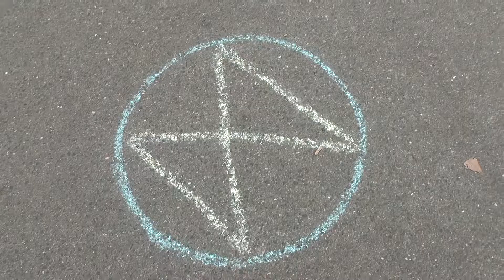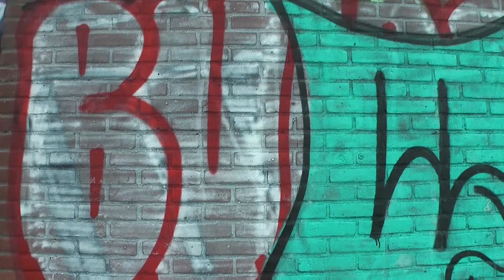2021 03 04 Moderne kunst op straat 16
In het Oosterpark is net als in het Stedelijk kunst te ontdekken.